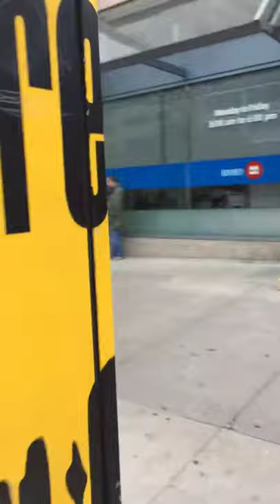Traffic Signal Box by Time and Desire | Toronto Street Art Graffiti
Traffic Signal Box by Time and Desire at the corner of Dundas and Univeristy. This was done back in August of 2014 by St Marie φ Walker now based out of Kitchener-Waterloo